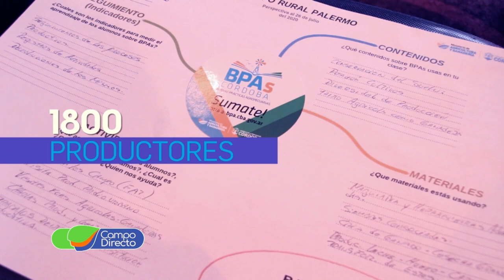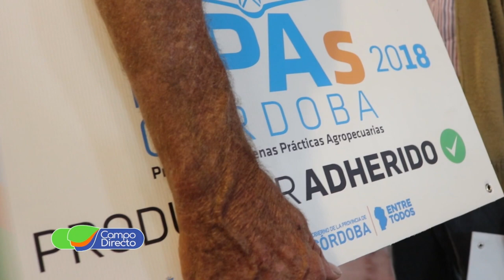BPA´s 2019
El Ministerio de Agricultura y Ganadería de Córdoba lanzó la nueva etapa de “Buenas Prácticas Agropecuarias”. Qué herramientas se suman al plan 2019.